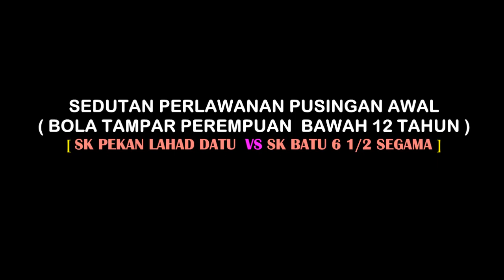PUSINGAN AWAL BOLA TAMPAR MSSDLD BAWAH 12 TAHUN P SK PEKAN LAHAD DATU VS SK BATU 6 SEGAMA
EDUCATION - SPORT - BOLA TAMPAR MSSDLD BAWAH 12  TAHUN P SK PEKAN LAHAD DATU  VS SK BATU 6 SEGAMA